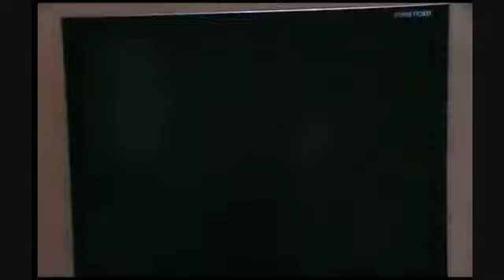Naruto Shippuden Ultimate Ninja Storm 2 Gamescom Gameplay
THIS IS SO COOL NEW GAMEPLAY